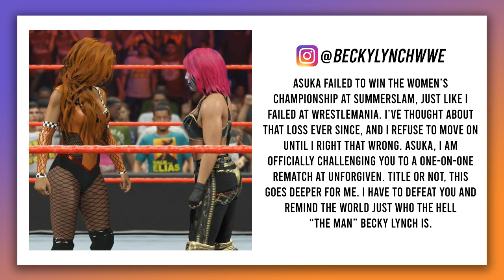Itching for a Fight! | WWE 2K23 Universe Mode | Episode 54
Welcome to WWE 2K23 Universe Mode! This is Episode 54 where Sheamus is set to lock horns with Solo Sikoa in the Main Event!